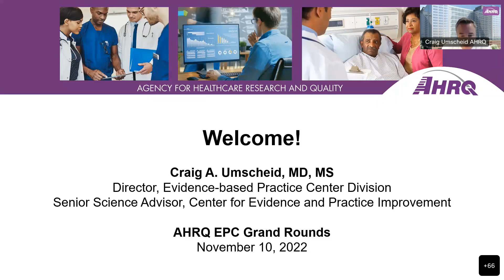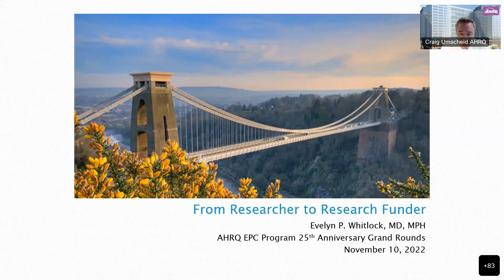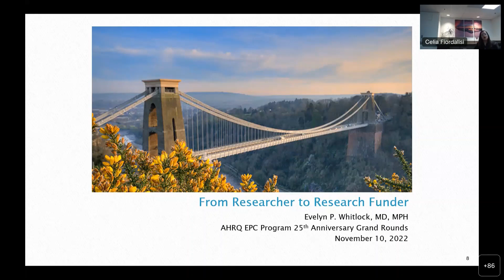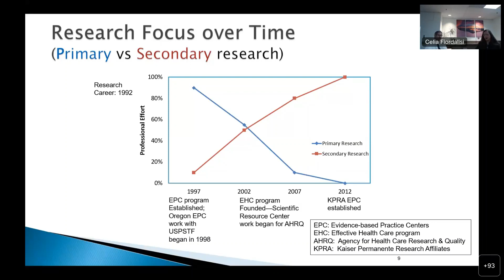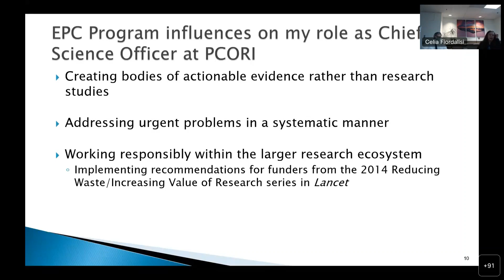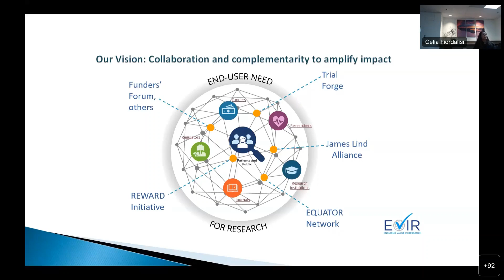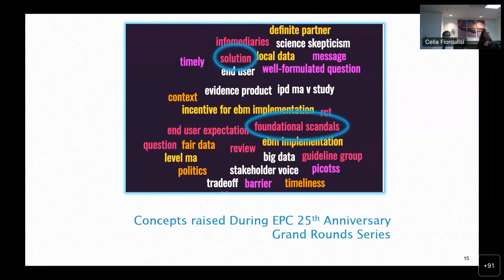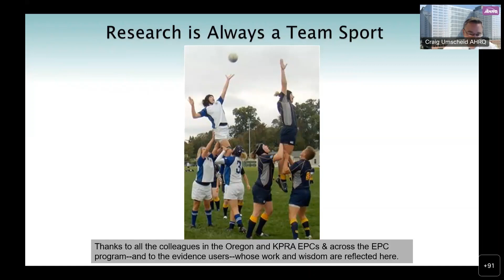Celebrating 25 Years: EPC Program Grand Rounds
The third and final Grand Rounds Session of the AHRQ EPC program's 25th Anniversary series took place on November 10, 2022. Evelyn Whitlock, M.D., M.P.H., former EPC Director at Kaiser Permanente and former Chief Science Officer at PCORI, shared her reflections on challenges and opportunities in evidence synthesis, and Mark Helfand, M.D., M.P.H., Director of the Scientific Resource Center, moderated a fireside-chat interview with Dr. Whitlock and Grand Rounds attendees.